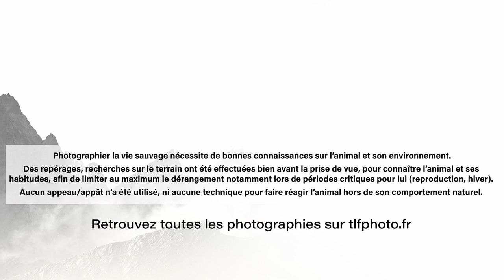Un Face à Face Avec Le CHAMOIS des Alpes ! - Thibault Le Fur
La suite de mes aventures dans les Alpes, à la recherche du fameux chamois.

Les jours précédents, j'avais déjà pu l'observer et le photographier, mais cette fois-ci mon but est de faire un portrait. Mais ça ne sera pas facile, le chamois est un animal craintif, et l'approcher s'annonce compliqué.

Thibault Le Fur Photographie